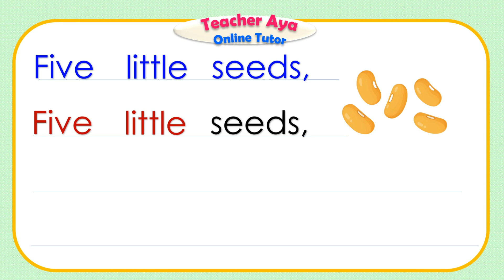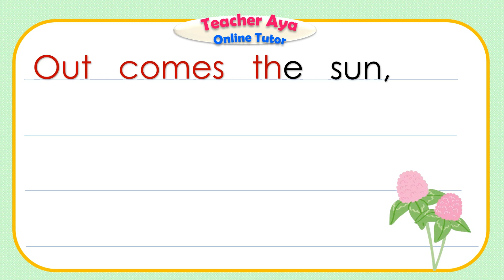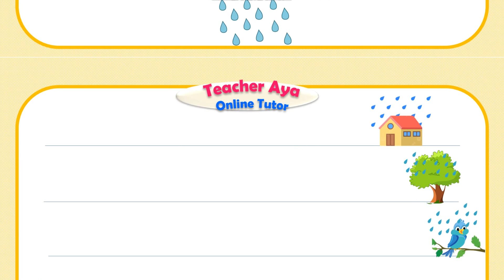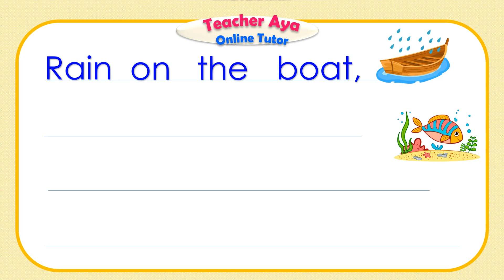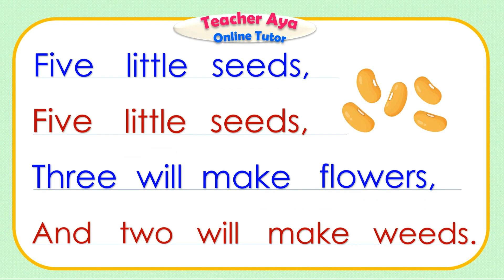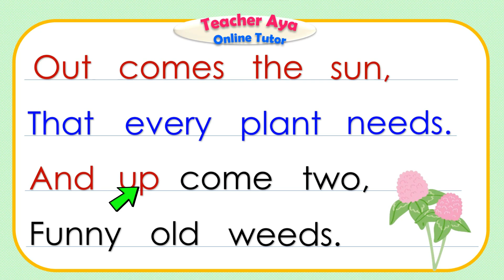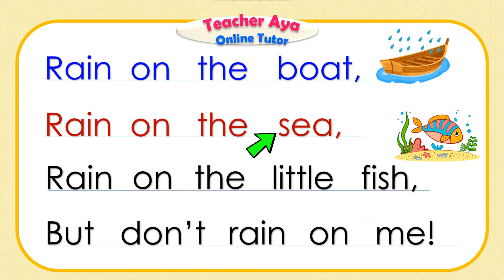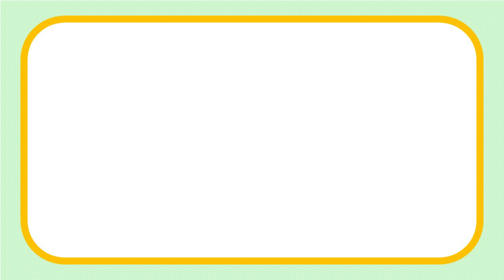Five Little Seeds | Rain | Poems for Kids | Teacher Aya Online Tutor | Reading Lesson for Kids